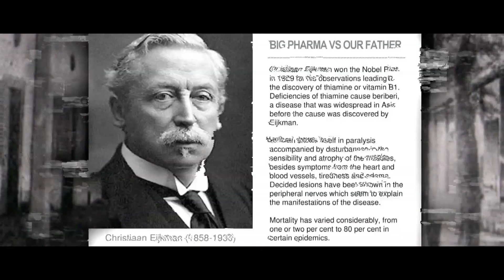Opening Scene of Lorong Waktu Biologi Molekuler - Lembaga Eijkman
File: Opening